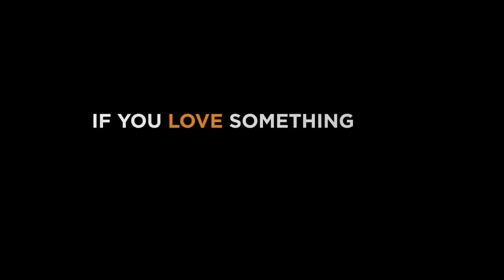A Boy and His Kite An Animated Short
animated shorts
animated shorts 2018
animated short films for kids
animated short films 2018
animated short academy award
an animated short
a short animated story
a short animated movie
animated environmental short films
short animated english movies
animated english short stories